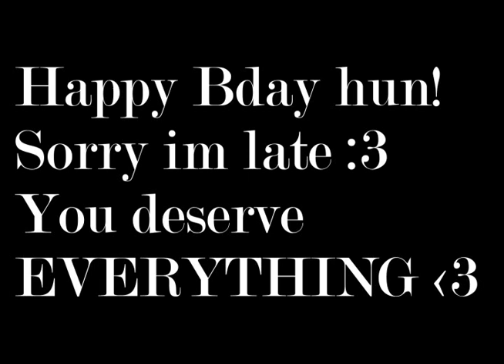Happy Bday Sophie!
:3 I hope you had/have a gr8 bday and so